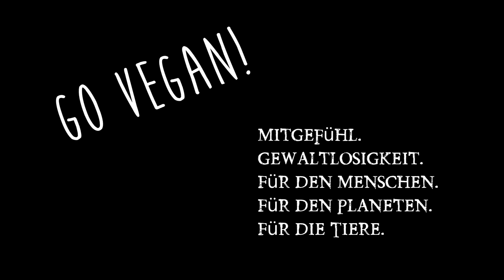Lebe Deinen Traum! Seine Träume verwirklichen sorgt nur dafür neue Ziele zu generieren!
Träume zu leben ist etwas anderes als die meisten darunter verstehen. Ziele zu erreichen und zu verwirklichen ist nett, aber nicht wichtig. Da der nächste Traum schon wieder vor der Türe steht.